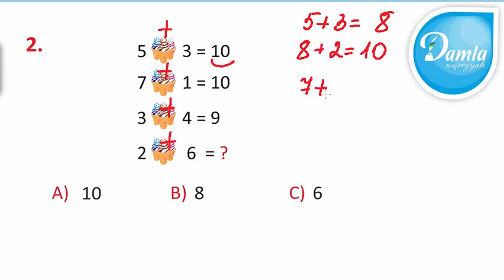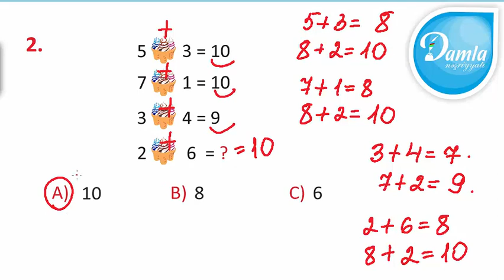Məntiq - Beyin Gimnastikası 1-ci sinif – Səh. 32 - Sual 2